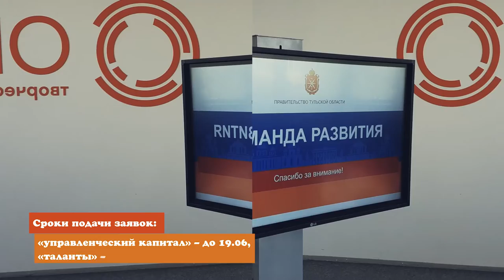Проект "Команда развития"